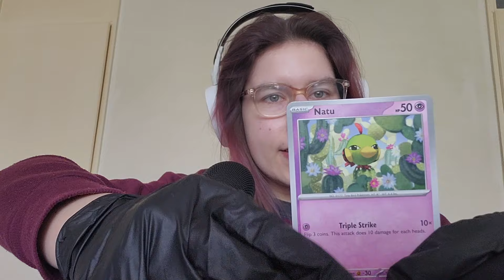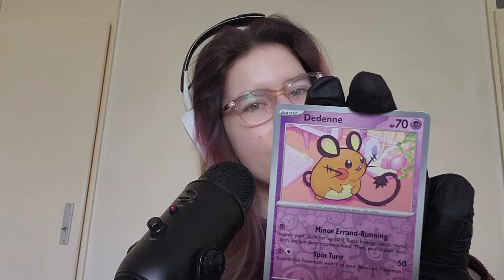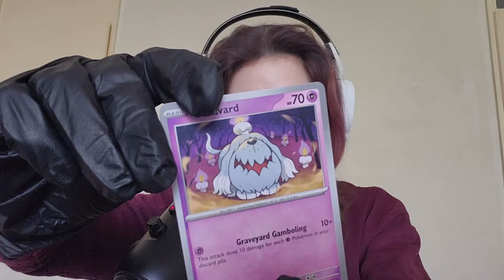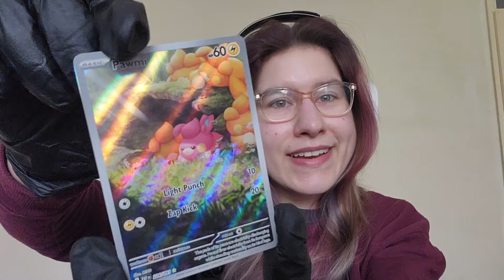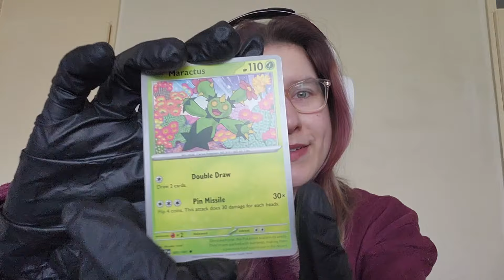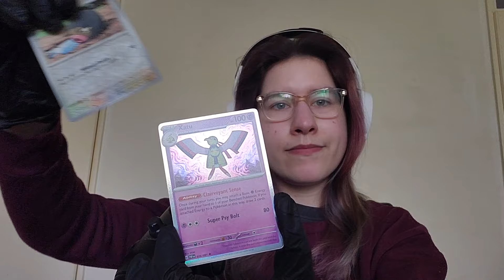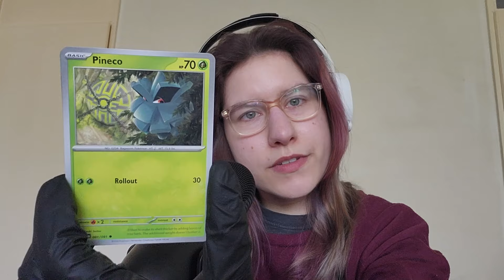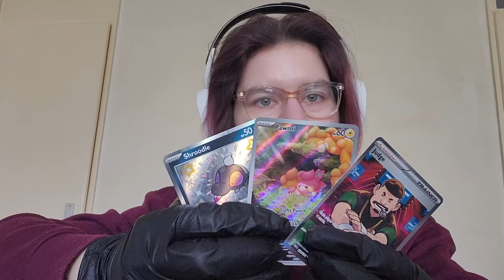POKÉMON ASMR // PALDEAN FATES Iron Treads Tin // Shiny Tingles!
Hey everyone! I hope you're doing great! In this video, I open an Iron Treads Tin for your relaxation! :)